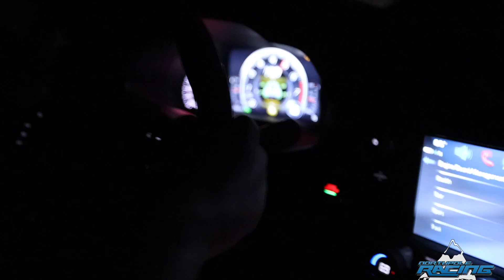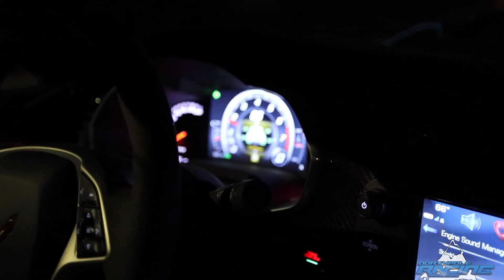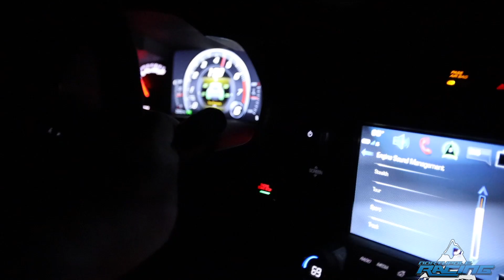BMW M3 vs Stock C7ZR1 & CTS-V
BMW M3 with chargepipe, downpipes, tune, and E85 takes on a stock C7ZR1 and a CTS-V coupe with Cam, upper and lower pulley, E85, & M6 on top of that! Another fun short video for you guys to enjoy! Hope you catch the secret code for the contest!!

North Pole Racing is a media outlet, dedicated to bringing the sickest footage from all over!